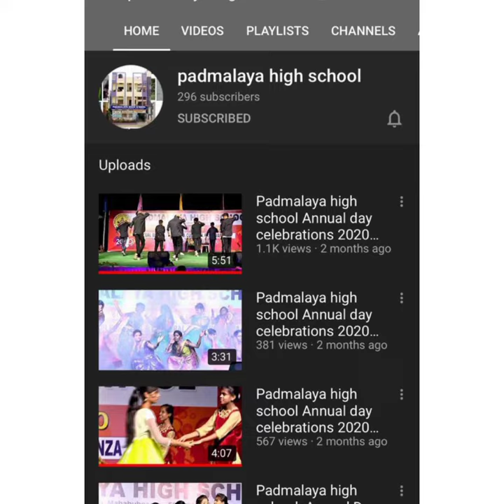Padmalaya High School Annual Day Celebrations 2015 Trailer